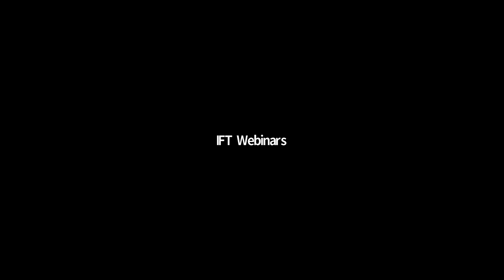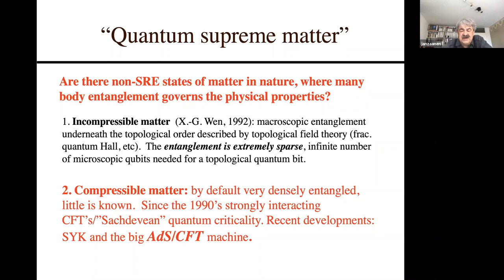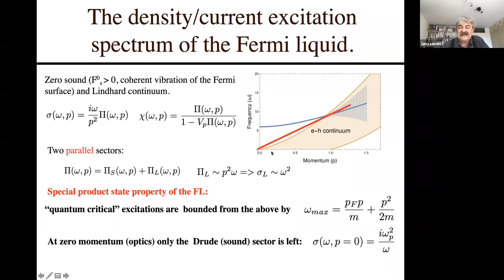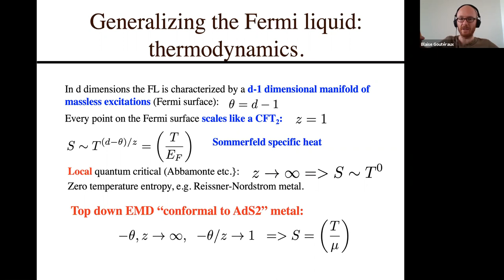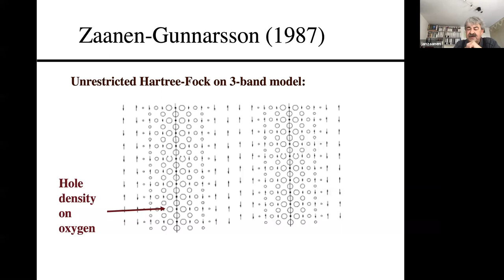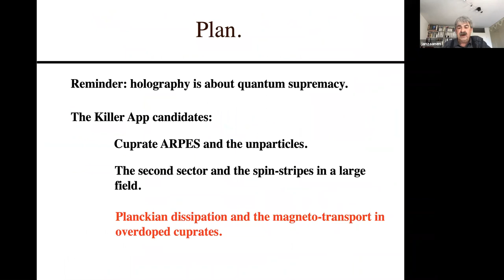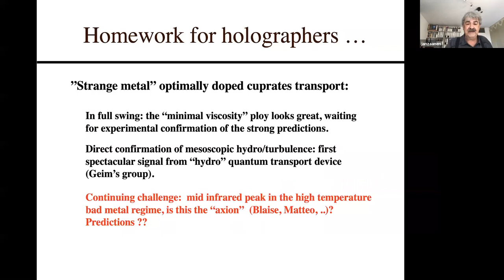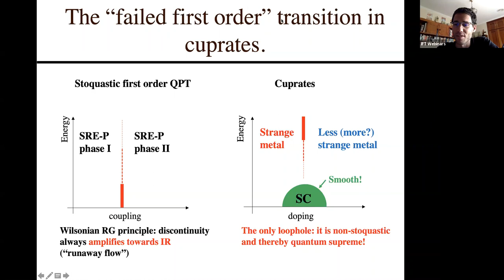Jan Zaanen (Leiden U.) on the killer apps of AdS/CMT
Abstract: Dealing with nature, being on the right track may have the effect that out of the blue surprises starts raining down in the laboratory. AdS/CMT may be in such a state. How ARPES disqualified the cuprate quantum critical point proving the presence of holography style strange metal phases. How graphene style nano-transport devices appear to pick up hydrodynamical electron flow in such a strange metal, seemingly implying the governance of the minimal viscosity. How transport properties in the cuprate spin stripes in very large magnetic fields reveal the fingerprints of the “second” quantum critical sector. When time- and co-authors permit, how the same stuff lingers on in the overdoped regime co-existing with an unreasonable Fermi-liquid.